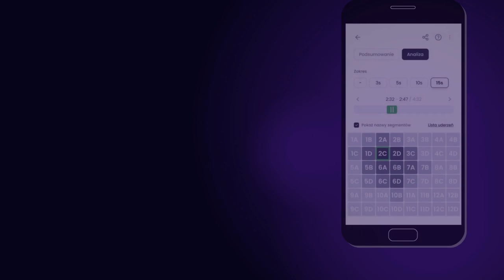Dokładnie analizuj swoją grę!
Z naszą aplikacją będziesz wstanie zrobić dokładną analizę każdej minuty swojej gry.